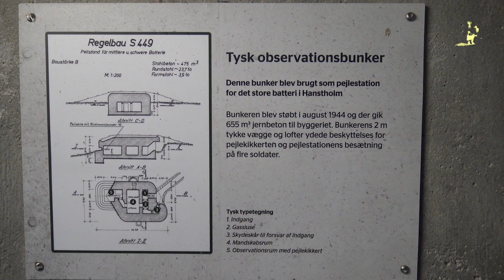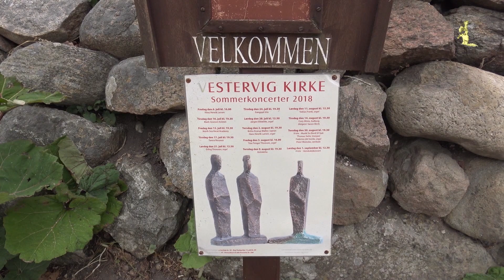2018 Daenemark - Erholung pur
Seele baumeln lassen in Dänemark. Ein Land wo alles entschleunigt ist. Nur das Wetter muss passen und damit hatten wir Glück,